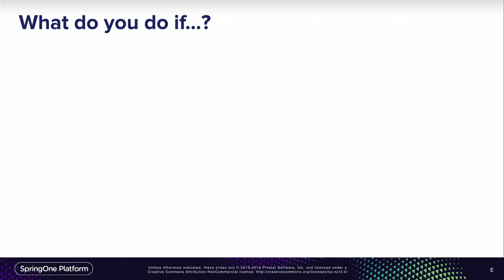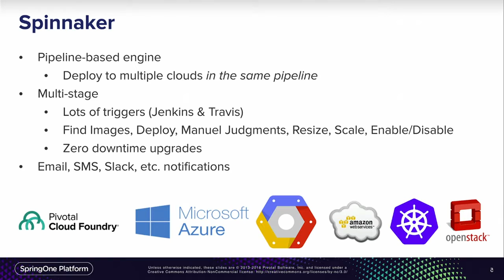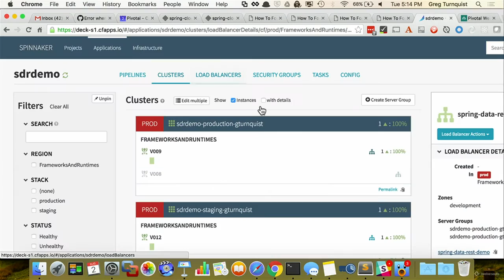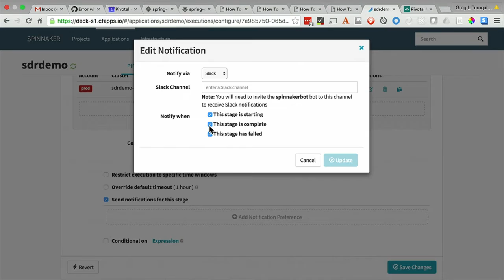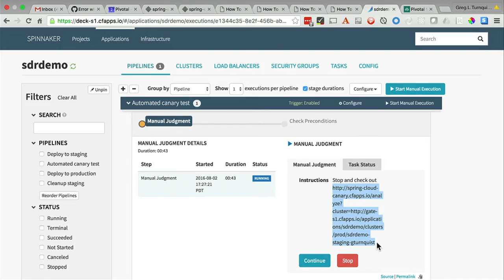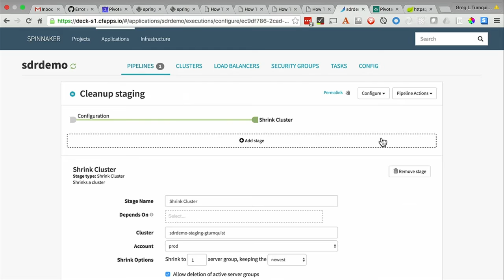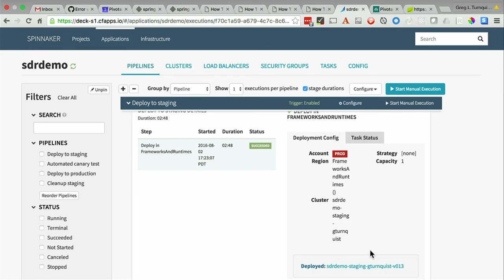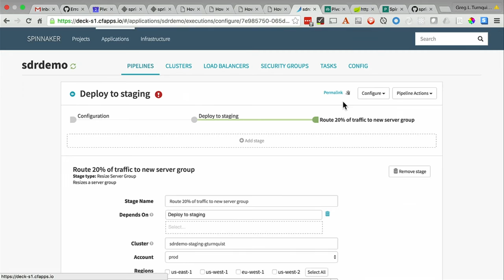Spinnaker - Land of a 1000 Builds - Greg Turnquist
Recorded at SpringOne Platform 2016.

How do big shops like Netflix make it possible to deploy hundreds if not thousands of releases every single day? FInd out with a tour through the microservice, Spring Boot-based system known as Spinnaker. Spinnaker is the open source continuous deployment tool that supports multiple clouds, multiple languages, and multiple providers. See how to keep your arms around complex deployment processes, multiple targets, and diverse teams.